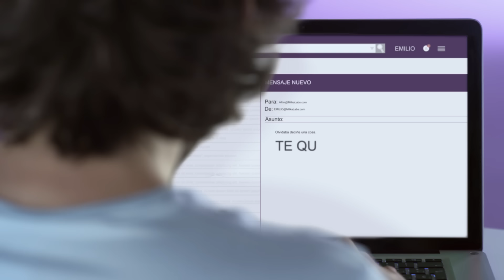ChoqSplash Milka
Mira el nuevo spot de la nueva tableta ChoqSplash de Milka